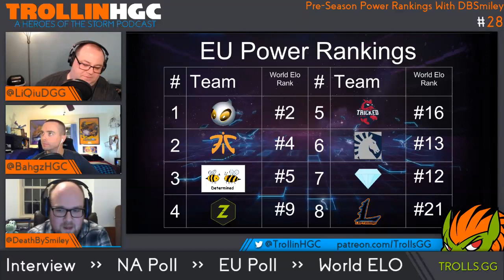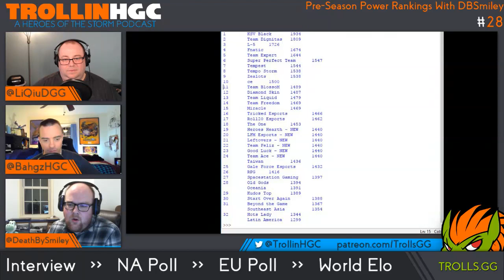028 - Trollin HGC - Pre-Season Power Rankings With DBSmiley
Episode #028 of Trollin HGC, where we cover Pre-Season media poll power rankings, and world Elo rankings for NA and EU with DBSmiley.

Trollin HGC is a weekly podcast about Heroes of the Storm eSports that's hosted by LiQiuD and Bahgz, streamed live on Twitch every Tuesday at 7:30 PM EST / 4:30 PM PST. We cover both professional, as well as amateur, and are always looking at ways to support the scene.